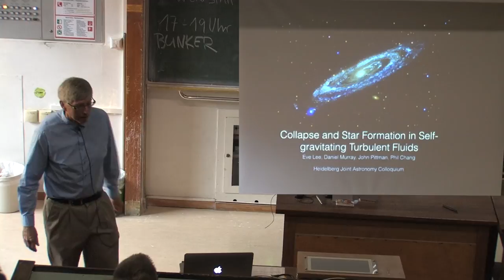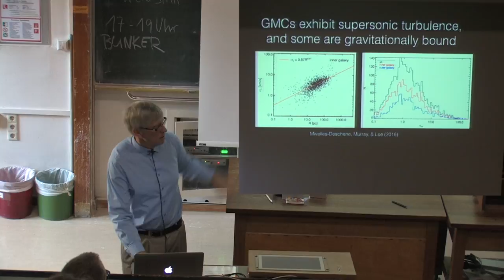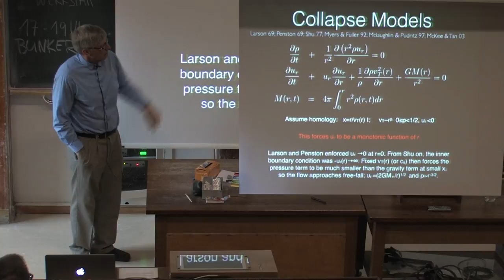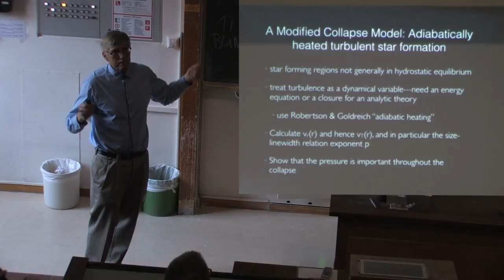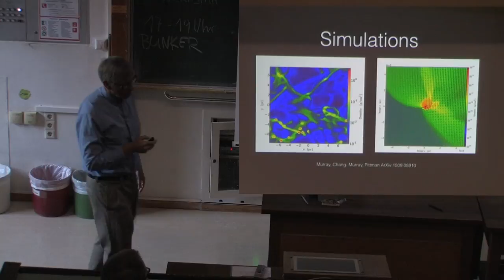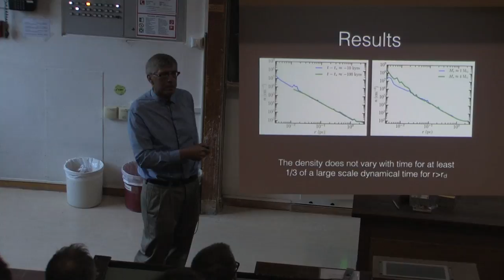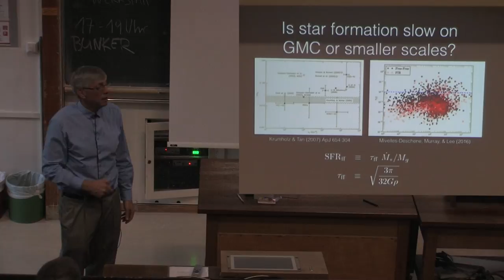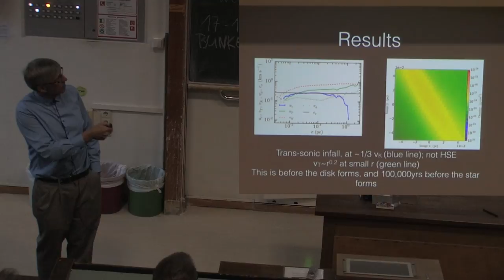Norman Murray: Collapse and Star Formation in Self-gravitating Turbulent Fluids